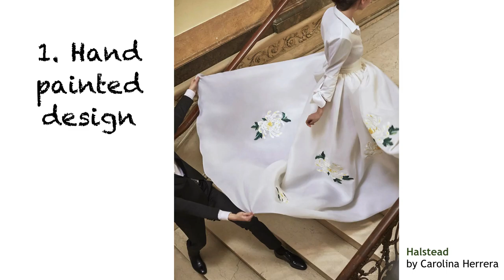Most beautiful wedding dress trends (Part 1)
Finding ideas for your dream wedding dress?
Here are the most beautiful wedding dress trends you wouldn't want to miss this year!
1. Hand painted design
2. Two piece bridal gown
3. Color ribbon
4. Overskirt
5. Celestial stars